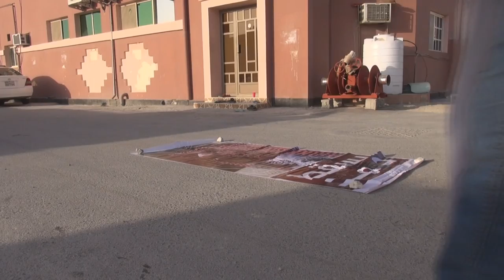صور الطاغي حمد بن عيسى تحت أقدام أهالي العكر في مسيرة كنس الطوارئ 6/6/2014